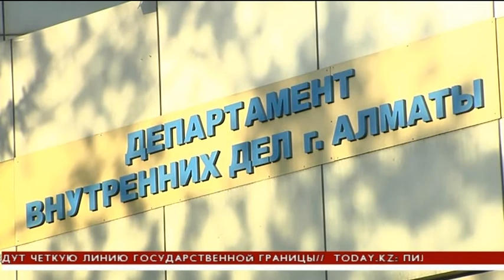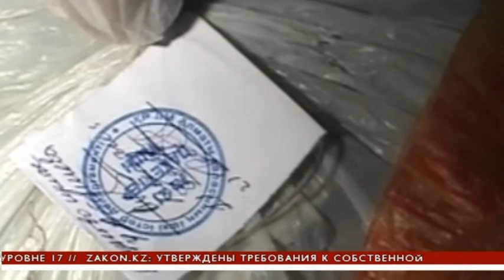Наркоторговцы в Алматы развешивали на столбах объявления о продаже экстази (02.02.16)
Полиция Алматы пресекла деятельность двух сайтов, на которых продавали синтетические наркотики из России.